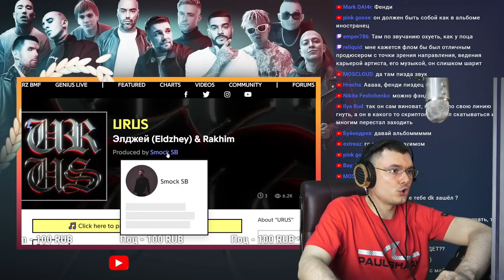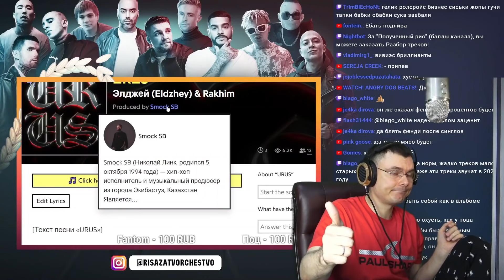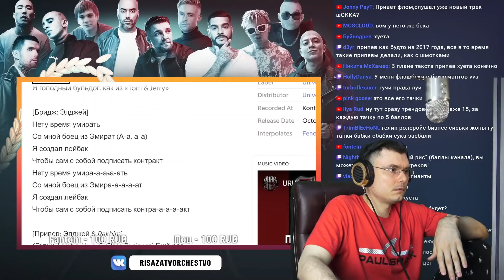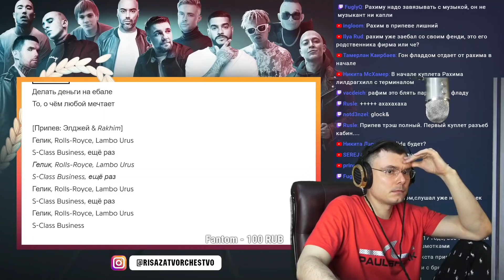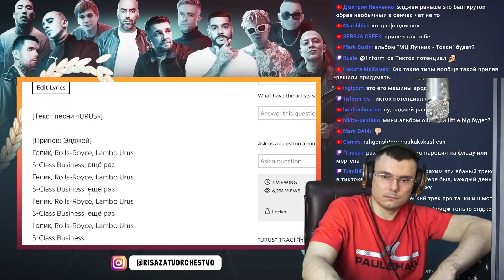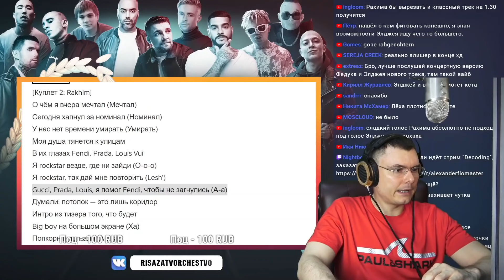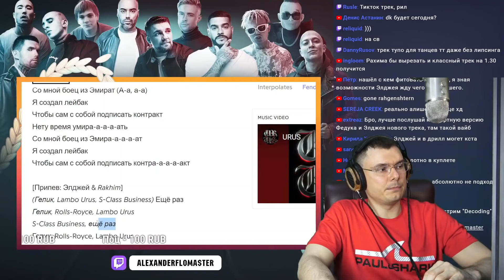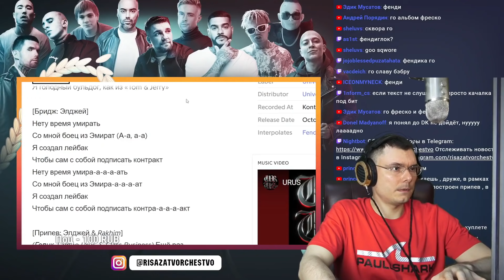Элджей & Rakhim - URUS | Реакция и разбор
🔥 Основатель шоу "Риса за творчество" и судья баттлов разбирает трек Элджей & Rakhim - URUS (Реакция)